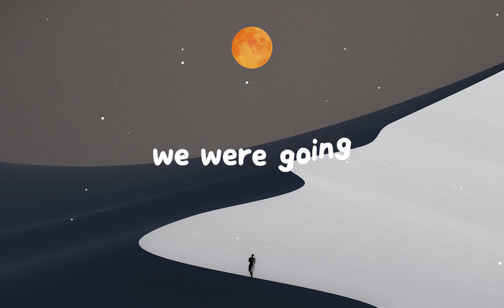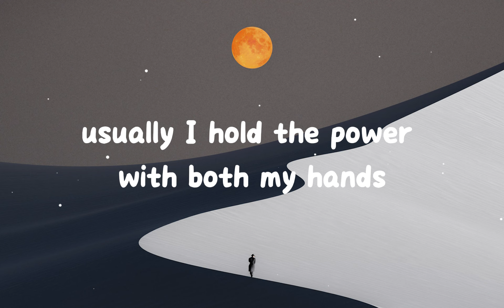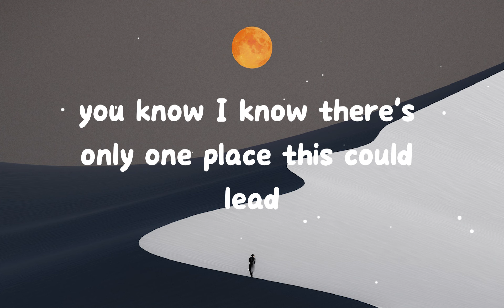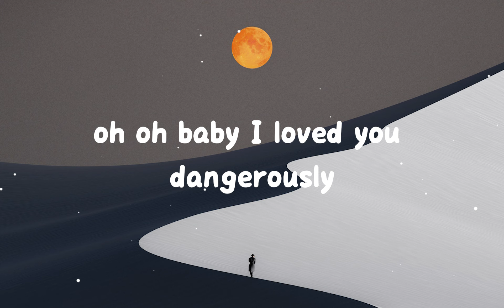Charlie Puth - Dangerously (Lyrics)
🎤  Lyrics "Dangerously":
[Intro]
Ooh, ooh

[Outro]
Mmm, mmm